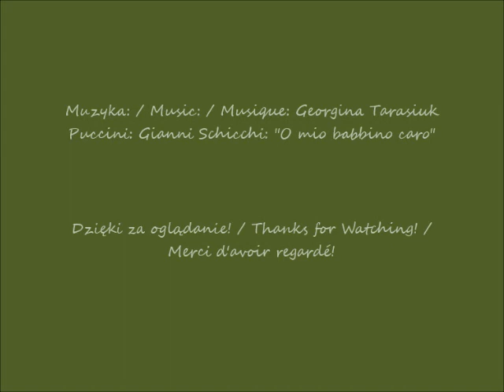2023 08 21 Warszawa Most dla pieszych i rowerów przez Wisłę w budowie Bulwary nad Wsłą cz 1 Wi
Most dla pieszych i rowerów przez Wisłę w budowie  / Bridge for pedestrians and bicycles over the Vistula River under construction / Pont pour piétons et vélos sur la Vistule en construction
Widok z mostu Świętokrzyskiego /  View from the Świętokrzyski Bridge  /  Vue depuis le pont de Świętokrzyski
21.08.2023 po / after / après 16.11